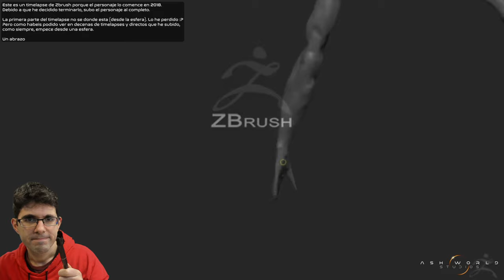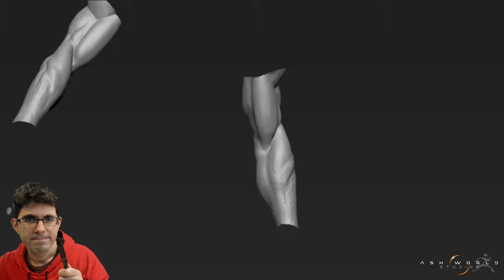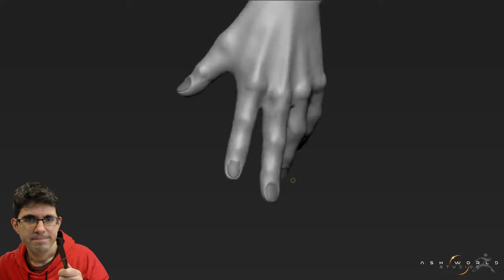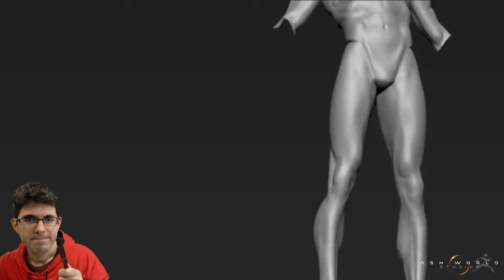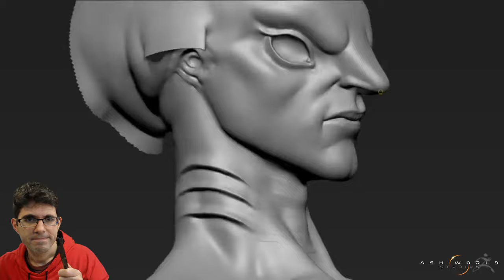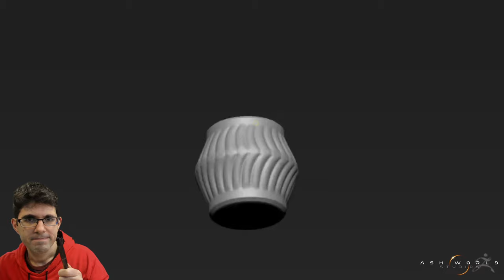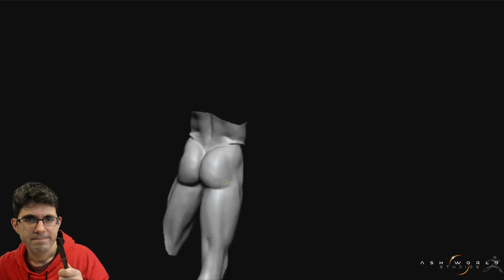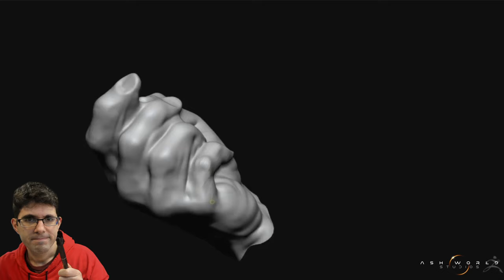ZORA (The Legend of Zelda) | ZBRUSH Sculpt | Full Timelapse